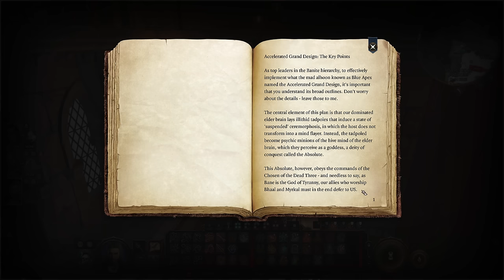Baldur's Gate 3 - Let's Play Part 26: Confronting Gortash & The Guild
CHAPTERS
00:00 Ep. 26. Pt. 1 Confronting Gortash
1:12:12 Ep 26. Pt. 2 The Guild